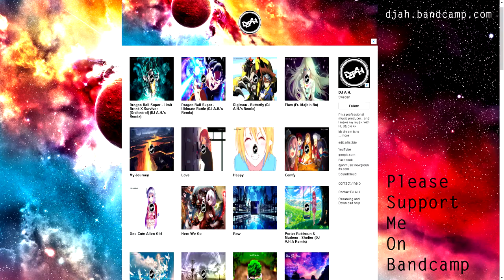VRChat Underground: Episode 7 (She is an ANGEL) 😇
Pedobear e418: Find him in vrchat